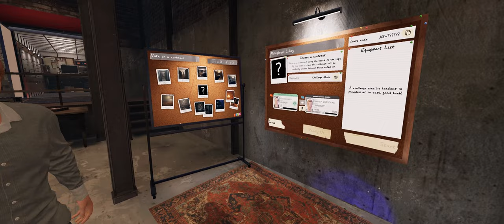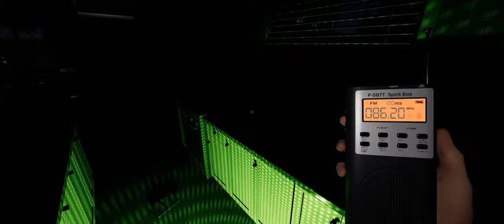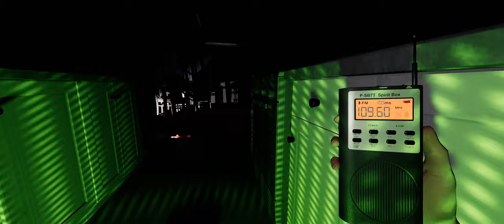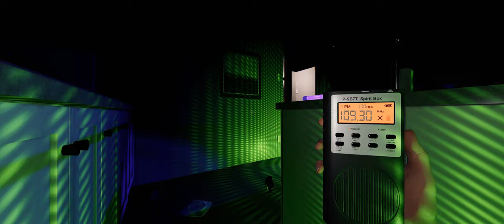Weekly challenge - Phasmophobia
Chris did really well with this hunt. I genuinely don't know if I would have been able to win if he wasn't there. But I will say that the Wario bit was also stolen from Chris. He's actually really creative, and it's just natural to him. I wish I was that naturally creative.